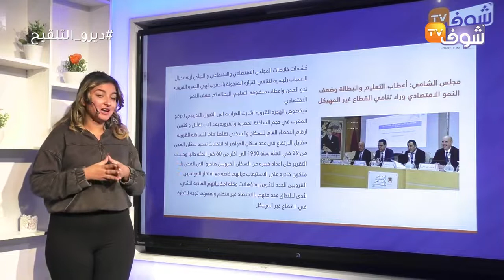مجلس الشامي: أعطاب التعليم والبطالة وضعف النمو الاقتصادي وراء تنامي القطاع غير المهيكل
.كشفت خلاصات المجلس الاقتصادي والاجتماعي أربعة أسباب رئيسية لتنامي ظاهرة التجارة الجائلة بالمغرب، وهي الهجرة القروية نحو المدن، وأعطاب منظومة التعليم، ثم البطالة، وضعف النمو الاقتصادي.